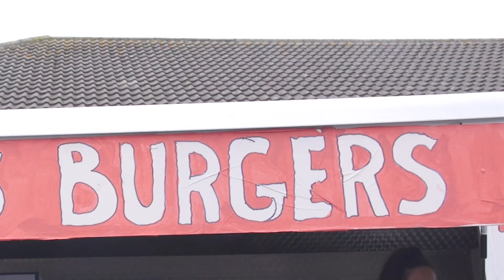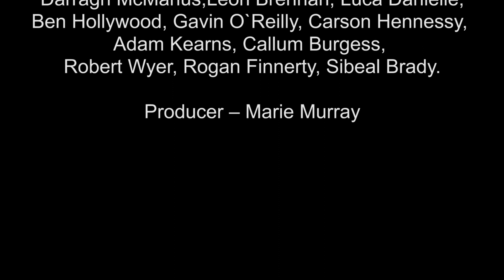The OSCARZ | Ballymun Kickhams | The Van | The Movie